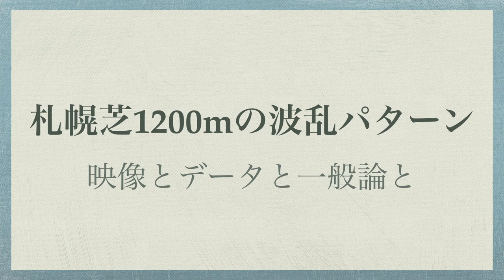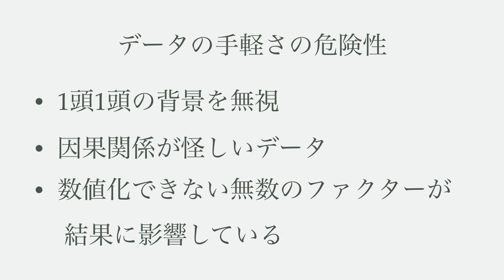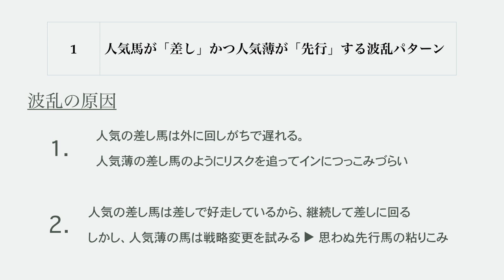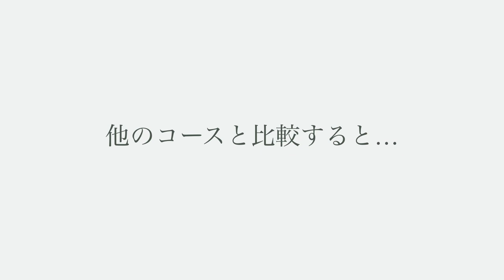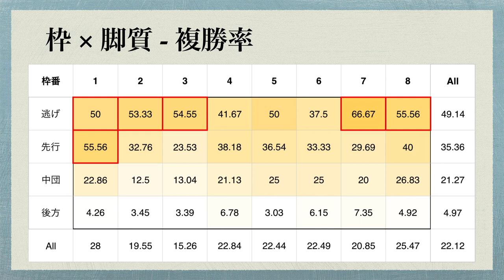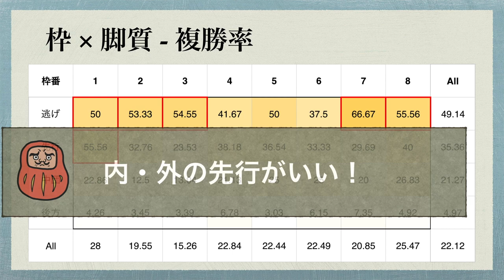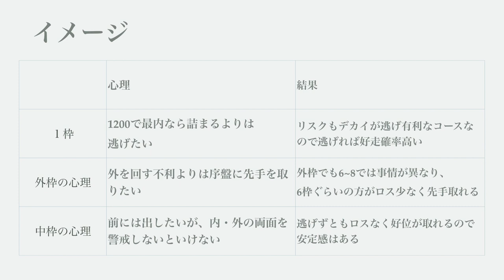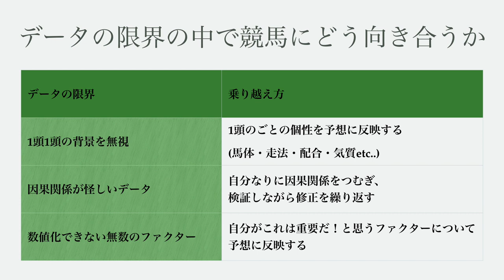【札幌芝1200m】近年荒れがちな原因を探る。-データ依存症を脱却せよ!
夏競馬に本格突入ですが、皆さんの札幌芝1200mの攻略法ってありますか？良ければコメントください。